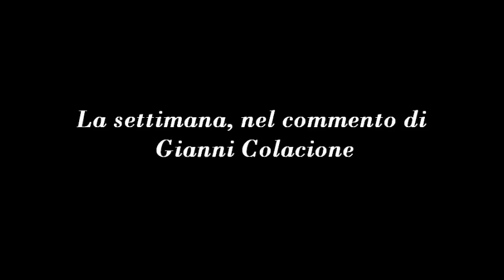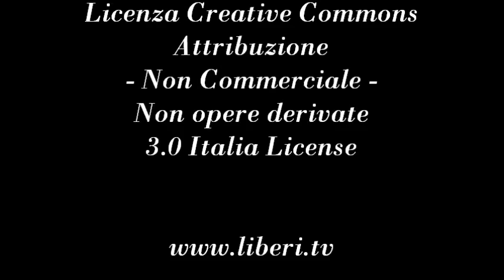La Virgola del Direttore -Riforma costituzionale del numero dei Parlamentari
http:/ - La Virgola del Direttore del 22 giugno 2012.

Il taglio alla spese dello Stato puo' realizzarsi anche attraverso la mutilazione del diritto di rappresentanza dei cittadini nell'organo legislativo?
Sarebbe stato piu' opportuno tagliare le spese dei parlamentari e lasciare il numero invariato ma spesso sull'onda di un'emotivita' giacobina si introducono  riforme come questa che sono un taglio orizzontale alle istituzioni.